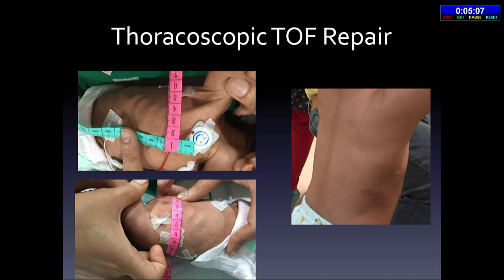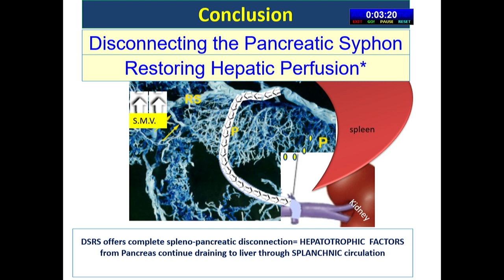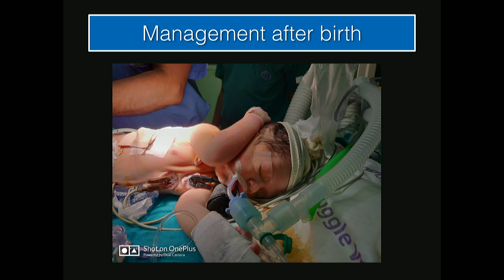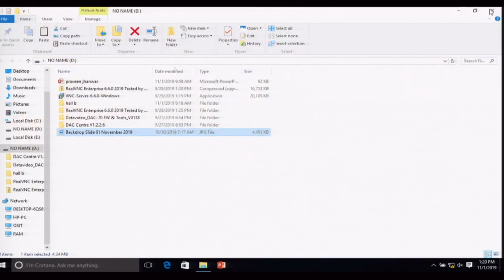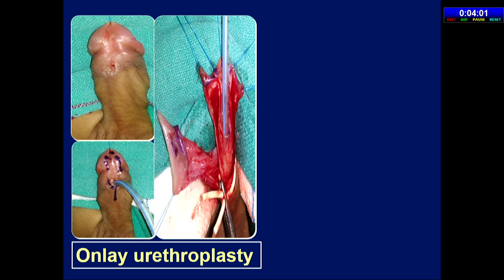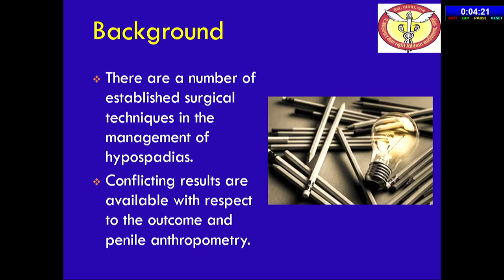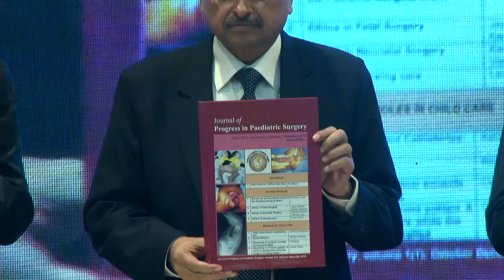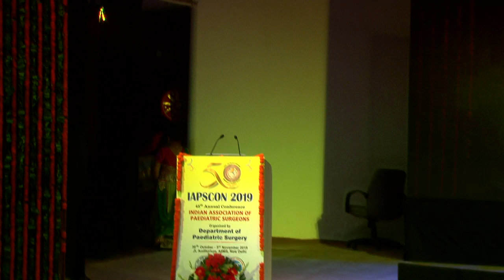IAPSCON 2019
45th Annual Conference
Indian Association of Paediatric surgeons
30th oct - 3rd nov
organised by Deptt. of Paediatric Surgery